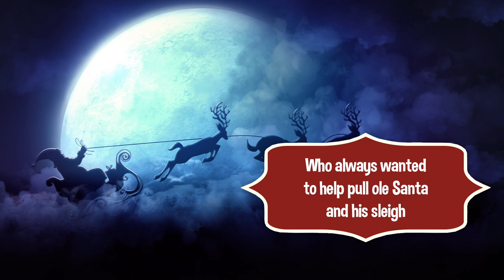An Ordinary Reindeer by Fran Rathmann | Book Trailer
The ordinary reindeer has always wanted to pull ole Santa and his sleigh, and he works hard to achieve his goal.  But when Santa gives him the greatest honor, he doubts himself.  Will Santa be able to help him? What will happen on Christmas Eve?

Interested to know a story about one of Santa Claus reindeer?